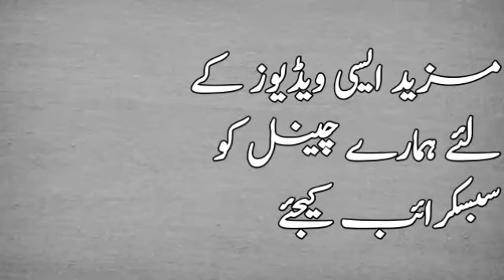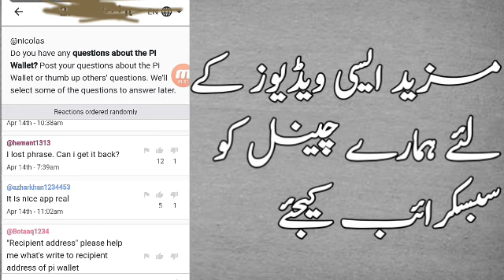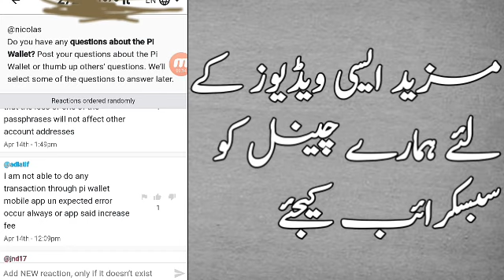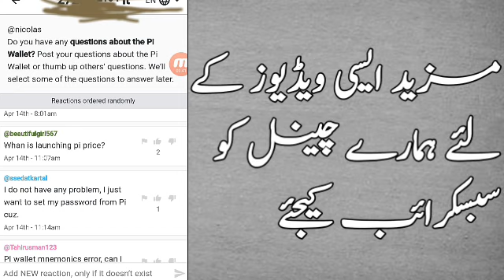Pi Network || Pi wallet questions New update|| How to generate a mew pi wallet again|| Smart concept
public key: GCD3GBA3MPUBYYGRTZCPS6HZF2SKKC5LSLLCKU2GF227RLXPT56IDPL6

Pi network new update: One chance to fix name | Middle name option pi networkin urdu | Smart Concept
Pi network: If you missed bitcoin mining, you can start pi mining | Pi network price prediction
Real account While using pi network don't do this mistake ||Pi Is not free money, don't be get fool